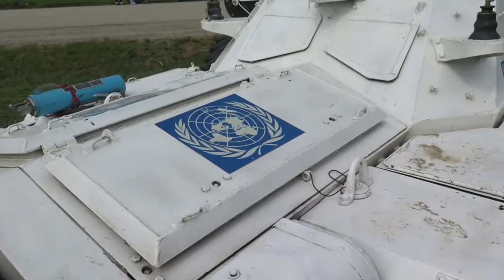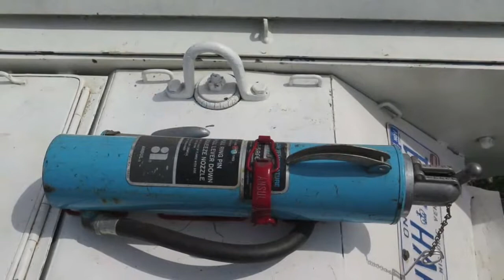FV701 Ferret Mk 1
The Ferret armoured car was a British armoured fighting vehicle.

Thanks !